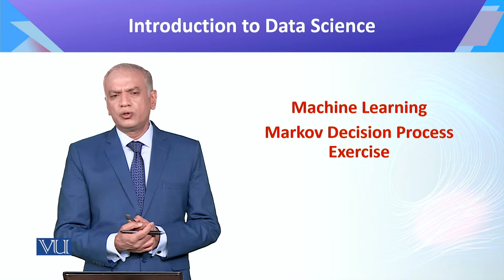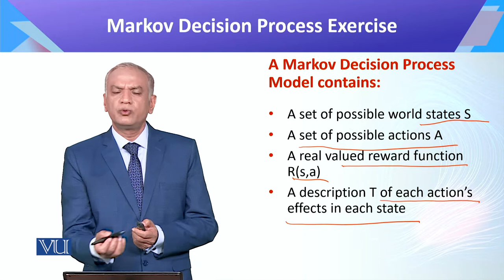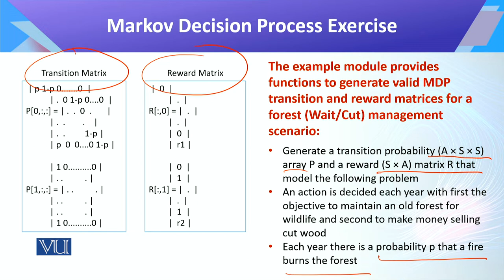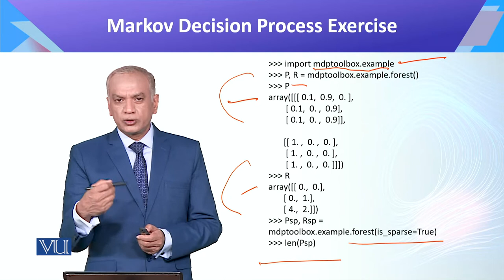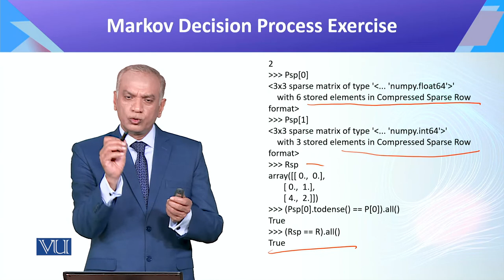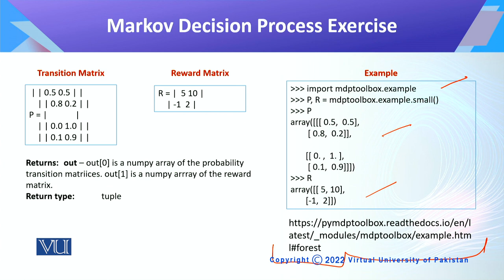CS442_Topic104 | Introduction to Data Science